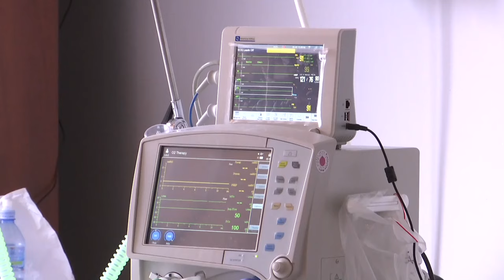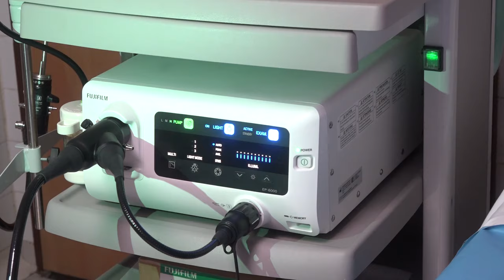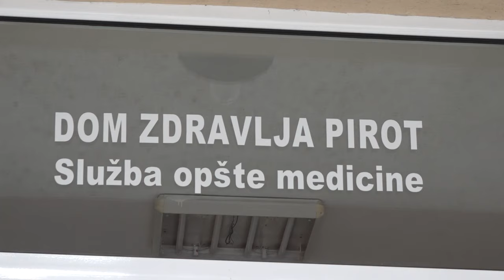BOLNICA TRAŽI REŠENJE ZA KADROVSKE PROBLEME NA FIZIKALNOJ MEDICINI I GINEKOLOGIJI